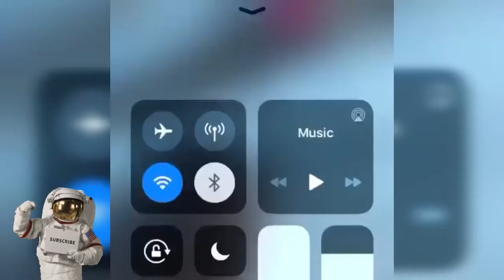Dababy reacts to the death of PopSmoke